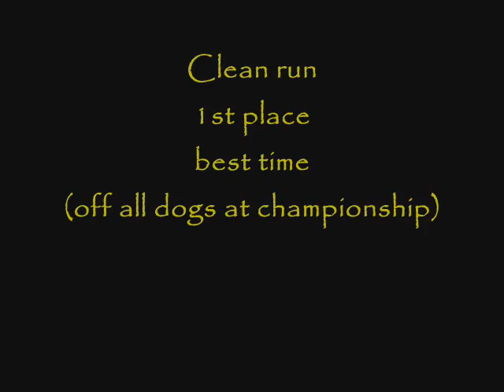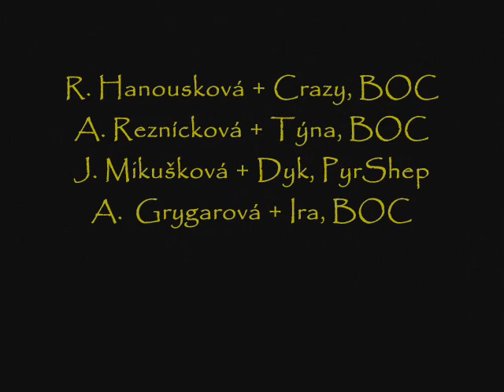Aneta + Ira - Agility teams at Czech Junior Championship 2010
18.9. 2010, Třebíč, judge: Petr Rybář,
Dog: Afrodité Star Bohemia Alké (Ira), Border collie, 3 years,
Handler: Aneta Grygarová,